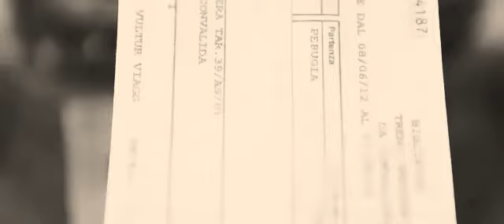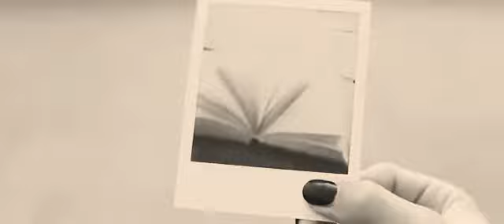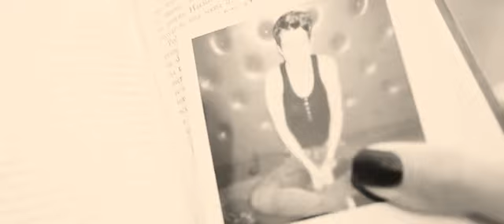Soulmate (Kahitna) cover by Benny Rb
Berbahagialah anda jika masih bisa merasa sedih karena itu artinya anda siap menerima kebahagiaan.